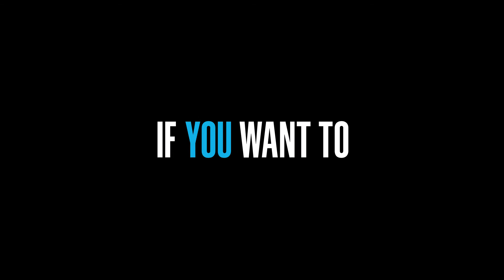Can I continue to see my EPIC-NSW PrEP provider after I finish with EPIC-NSW?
Yes. You can continue to see your current PrEP prescriber at the clinical site you currently visit, whether this is a GP or sexual health clinic. However in some cases, there may be a consultation fee for these appointments.

Alternatively, you have the choice to find another doctor who will prescribe you PrEP.  If you’re searching for a doctor who can prescribe PrEP for you or want to talk to someone about PrEP before you see a doctor, you can call the NSW Sexual Health Info Link on 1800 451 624